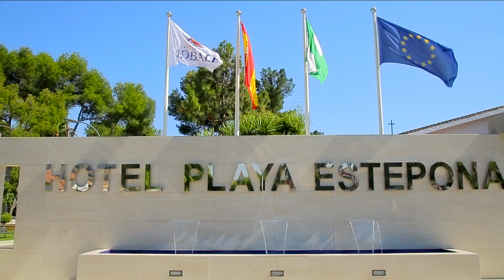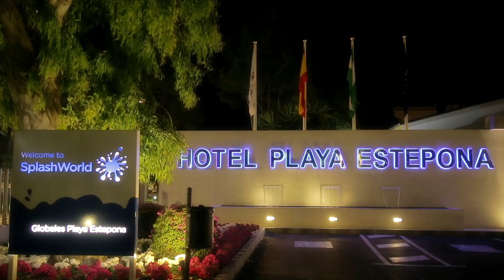Globales Playa Estepona - Hotel con parque acuático en la Costa del Sol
El Globales Playa Estepona , en la provincia de Málaga, es el mayor hotel con parque acuático de la Costa del Sol. Aunque se trata de un hotel en Estepona, está muy bien comunicado con Marbella y Puerto Banús.
Este alojamiento es perfecto para familias, ya que combina la calidad y el confort de un cuatro estrellas, con la diversión de su enorme parque acuático y la comodidad de un hotel todo incluido.

Globales Playa Estepona is a 4 star hotel with water park located in Málaga, Costa del Sol.  Is the perfect accommodation for families with children as they will enjoy fabulous days at the hotel's water slides. Discover more and book at the best rates